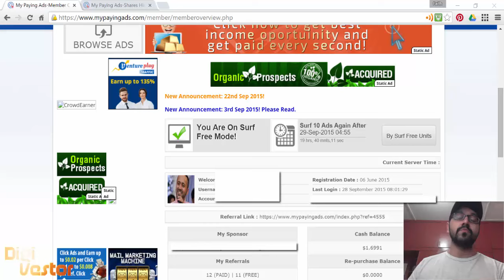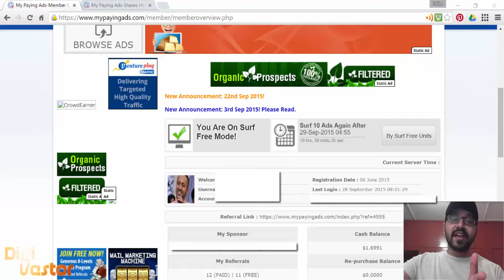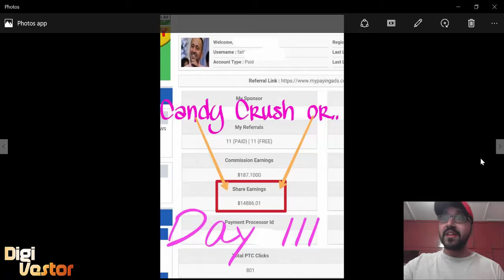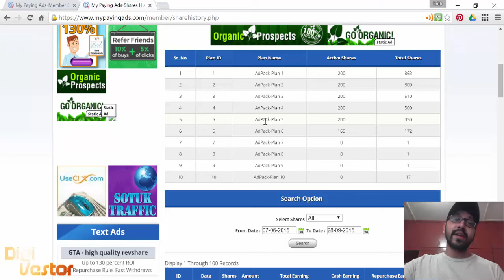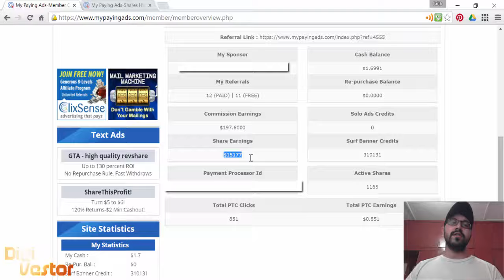MyPayingAds Day 110 - 114 Review with Faith Emmanuel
Update on the earnings generated from a $1000 purchase on June 6th, 2015.